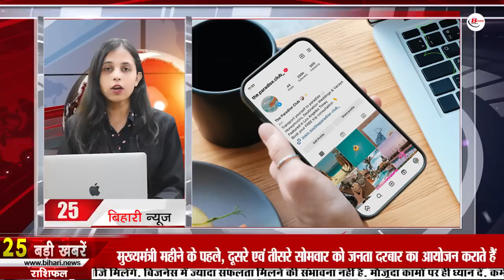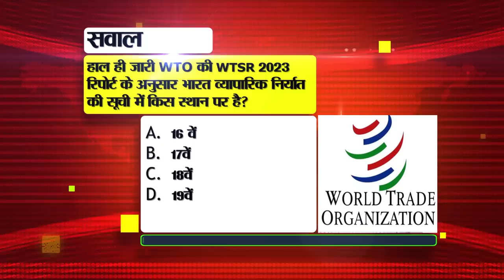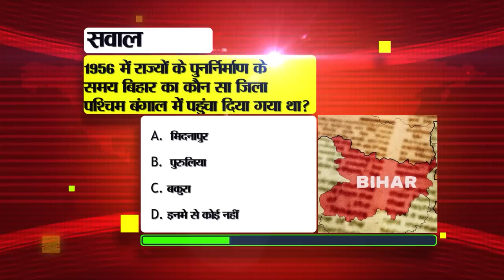Daily Bihar News of 13th August 2023.Gandhi Maidan,CM Nitish Kumar,Simultala Residential School.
Daily Bihar News of 13th August 2023.Patna-Howrah Vande Bharat Express train,CM Nitish Kumar, Gandhi Maidan,Simultala Residential School,Bihar Board Inter

1. Recruitment for more than 4000 posts of drivers in Gujarat Roadways
2. Under the Chief Minister's Scheduled Caste and Scheduled Tribe Merit Scheme, this much amount is available

3. Today we will talk about Gopal Singh Nepali in Bihari identity
4. Biada will take back the land of closed industrial units in Bihar
5. This is the fare of PatnaHowrahVandeBharatExpresstrain
6. Bihar government assured to increase the pay scale of ASHA workers

7. Clerk can now be made in Bihar at the age of 18

Women empowerment will start in all districts from 8. 14

9. Post office will not be closed this Sunday

10. Today in Bihar tourism we will talk about convergence

11. Date of spot admission extended in BiharBoardInter

12. How to protect yourself during thunderstorms and lightning
Contact the helpline number 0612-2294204/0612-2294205 and 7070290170 located at the control room of the Disaster Management Department.
13. These 12 tableaux will be seen in the capital's GandhiMaidan on Independence Day

14. Chiefs will be on strike from 16 to 31 August

15. By one click know which caste people are more or less

16. The central government took a big decision regarding the rising prices of tomatoes

17. Chances of rain in some districts of Bihar
18. Application date extended for enrollment in SimultalaResidentialSchool
19. Siwan's Manoj will meet PM Modi on Independence Day

20. Liquor smuggling exposed in the guise of green vegetables

21. Lal of Buxar becomes a scientist in ISRO

22. Rohit Sharma doing special preparation for Asia Cup 2023, video went viral

23. Today's date is recorded in the history of India for many reasons.

24. In Viral news today we will talk about 500 note and Aadhaar card

25. Now you can add music to more than one grid post in Instagram

26. CBSE released revised schedule for 2024 exam